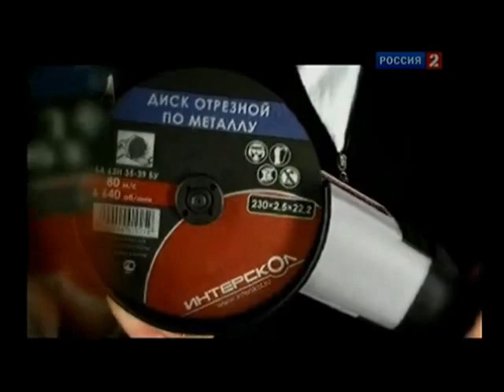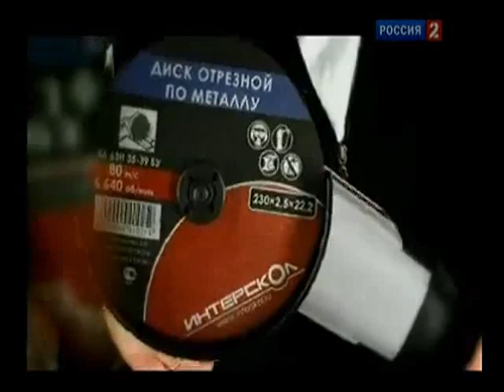Dennis Lebedev vs Roy Jones Junior